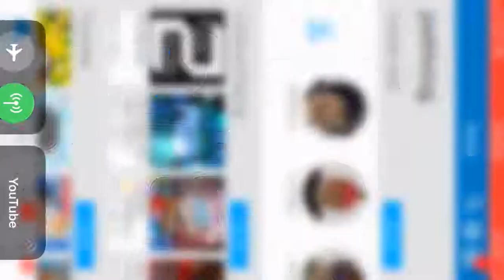Beating rotate room solo first attempt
I was luck I made another vid that was a long time stop recording and made another video this one and beat it on first try pls subscribe isn’t that awesome